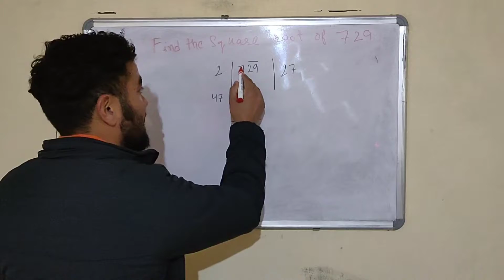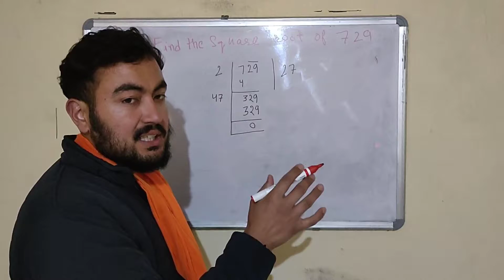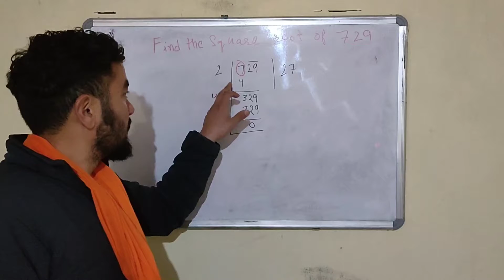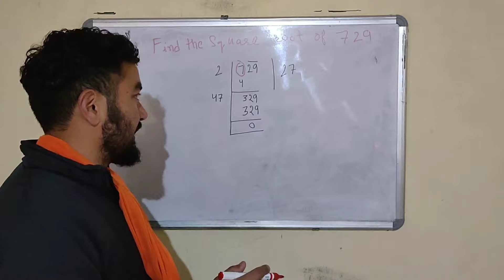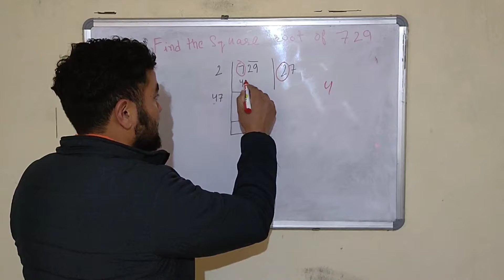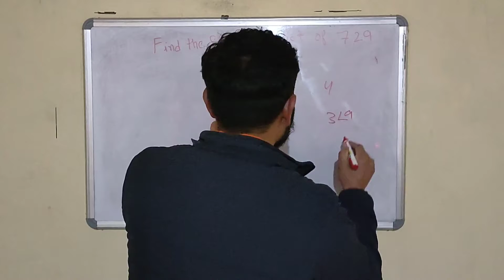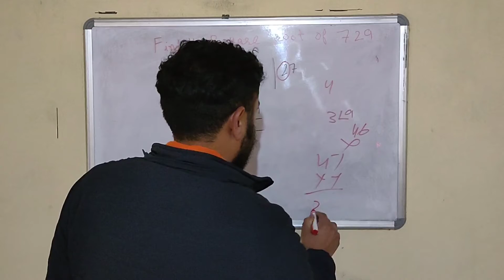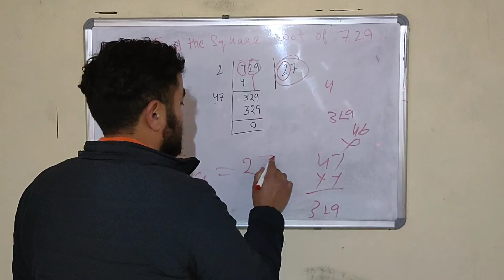find the square root of 729